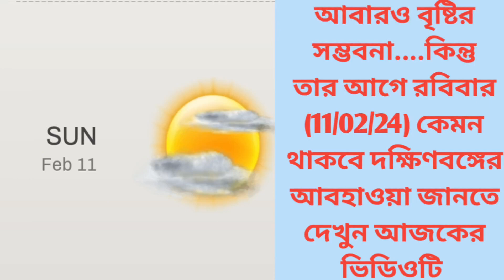রবিবার (11/02/24) কেমন থাকবে দক্ষিণবঙ্গের আবহাওয়া জানতে দেখুন আজকের ভিডিওটি